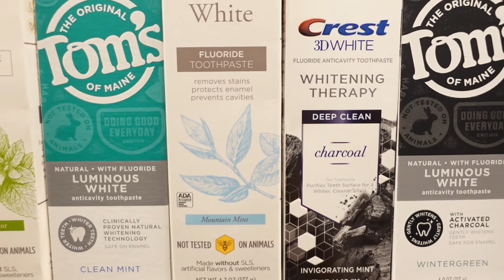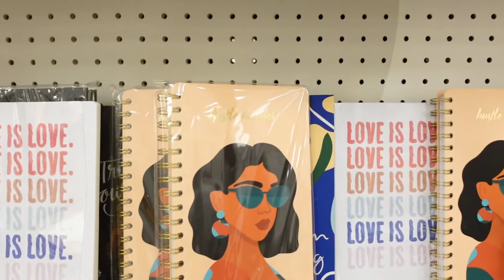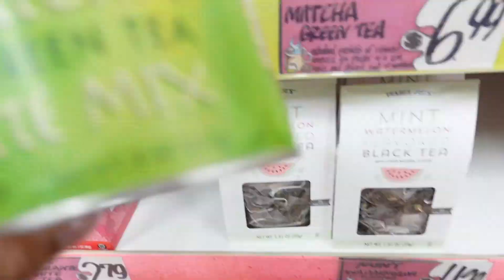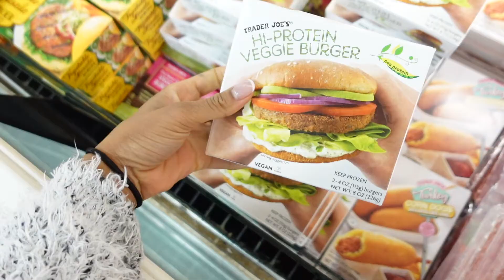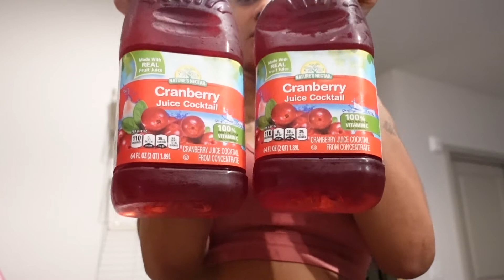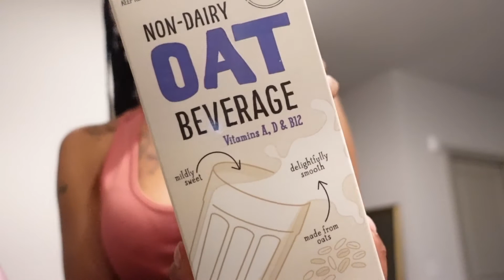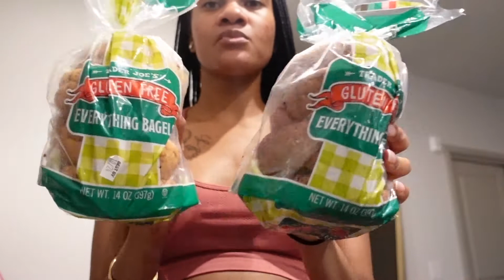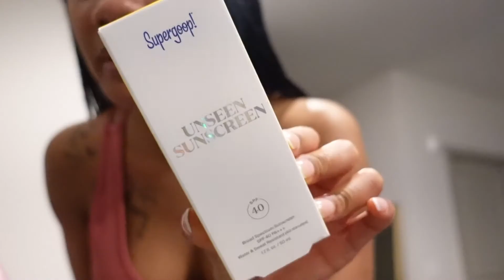WEEKLY VLOG: Starbucks, Trader Joe's, Thrifted Activewear Try On Haul, & MORE! | loveJasmineArielle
In this week's episode in The Life of Jasmine Arielle, we did quite a bit of talking but also we were out in the streets! OKAY. hahaha
Enjoy this week's vlog as we wrap up October and head into November.

Love you guys so much. As always thanks for supporting me and this channel.

Tech Equipment
Canon 70D
Sony ZV-1

MUSIC
Justin Bieber - Peaches ft. Daniel Caesar, Giveon (Cabuizee Trap Remix)

Embrace every part of you, even if your life looks different from others. We have yet to realize that in one way, shape, or form, we are all actually one and the same!